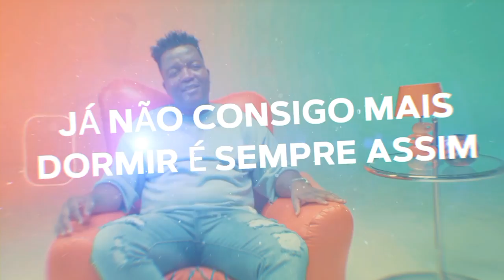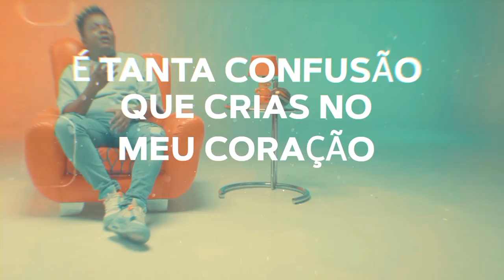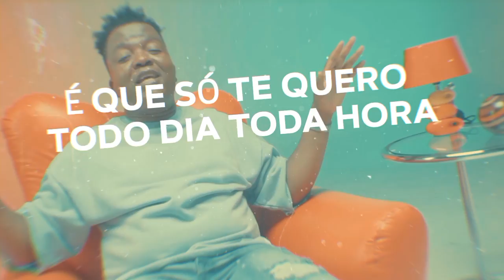Herminio - Empolgado (Visualizer)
Todo apaixonado perde a cabeça e começa a viver no mundo da lua.
Em empolgado, o cantor procura a todo custo, desnudar o amor!
É tão bom apaixonar- se!